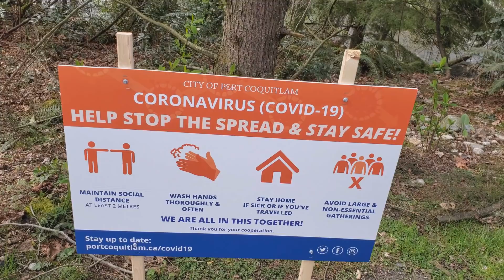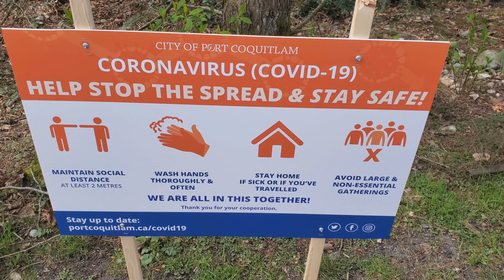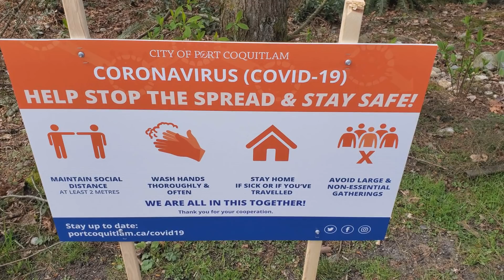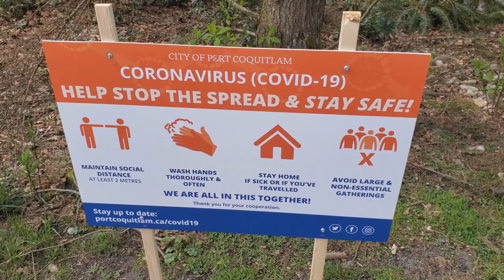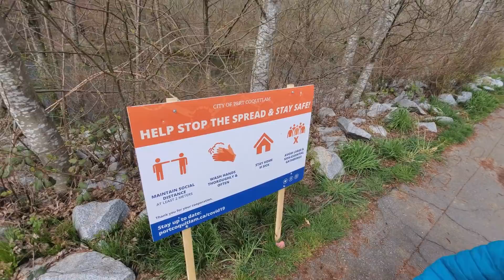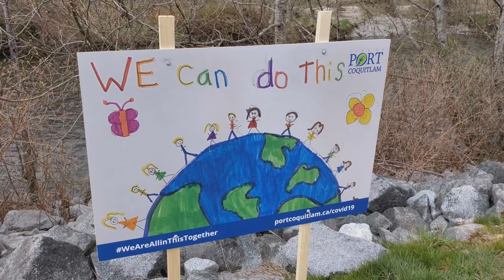POLÍCIA NOS PARQUES FECHADOS NO CANADÁ DURANTE O CORONAVÍRUS COVID-19 - Vlog Ep.132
Seria um caso de polícia? Como estão os parques públicos do Canadá durante a epidemia de Coronavírus Covid-19? Vamos dar uma volta com a máxima segurança e distanciamento social para ver como estão os parquinhos, trilhas, as pessoas andando nas ruas, se as pessoas estão mantendo a distância social durante a quarentena, etc, na região da grande Vancouver, em British Columbia, no Canadá.

Acompanhe muitas curiosidades do Vlog mostrando o dia a dia no Canadá, coisas divertidas e engraçadas. :-)

VLOG CANADÁ DIÁRIO
Nesta aventura você vai ver:
- Ruas no Canadá durante a pandemia de Coronavírus Covid-19
e mais!!!

Série que mostra um "reality show" completo de um dia comum de uma família de brasileiros vivendo no Canadá, com muitas curiosidades, humor e diversão.